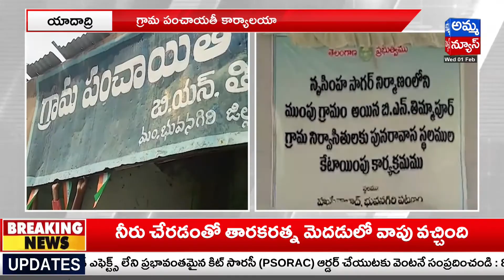Yadadri : పునరావాస స్థలాల కేటాయింపు కార్యక్రమాన్ని బహిష్కరించిన రైతులు..! Amma News